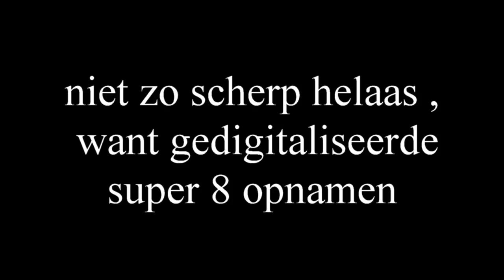1977 movie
Nostalgische beelden van mijn ouderlijk huis in Oldeouwer met Pake , Beppe en Michiel. Later nog opnamen van de eerste dagen van Bart in Barneveld en het kraambezoek van Frans , Totie en Marcel